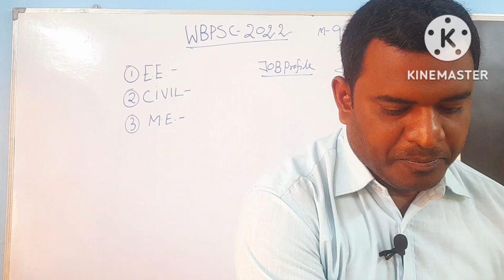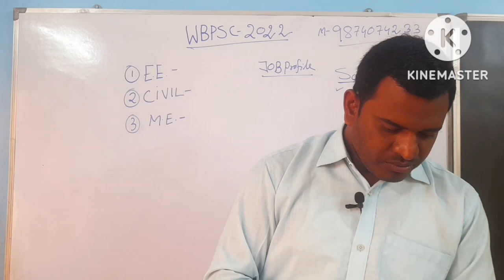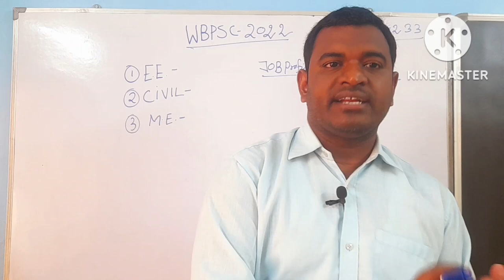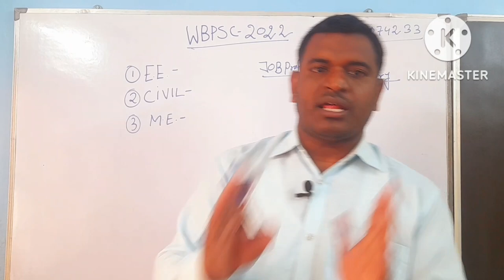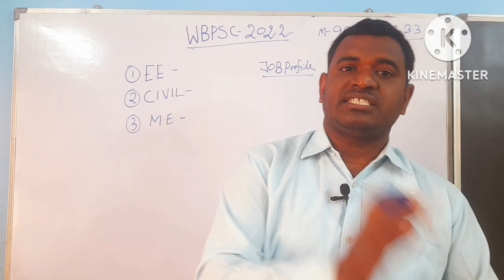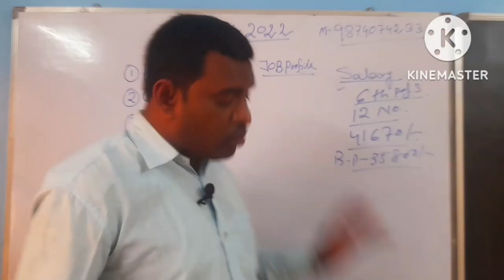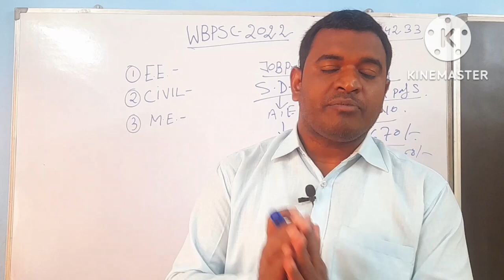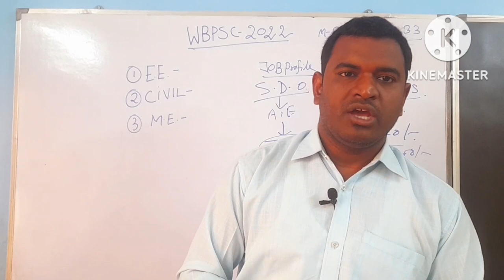WBPSC J.E. - 2022 Recruitment/ New Syllabus নিয়ে আরও বেশি খুঁটিয়ে পড়া দরকার।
WBPSC J.E. - 2022 Recruitment/ New Syllabus নিয়ে আরও বেশি খুঁটিয়ে পড়া দরকার।psc j.e.governmentjob new notice